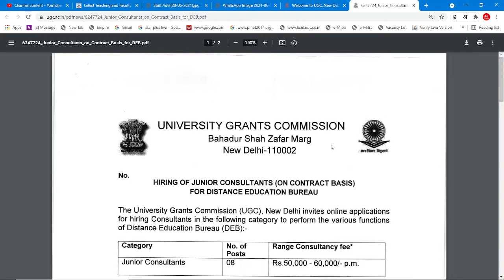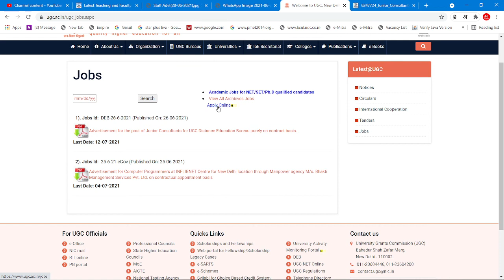UGC Recruitment for Distance Education Bureau - Junior Consultants - Salary 50000-60000 p.m.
UGC Recruitment for Distance Education Bureau - Junior Consultants - Salary 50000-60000 p.m. Eligibility - Post Graduate Can Apply

COMPUTER CLASSES

SPOKEN ENGLISH

ENGLISH GRAMMAR

COMMERCE CLASSES